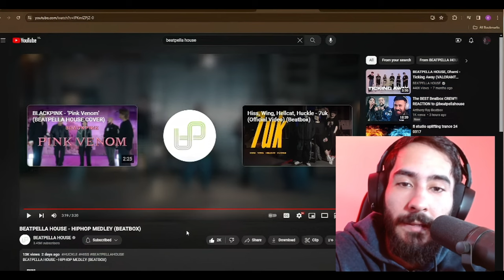Pro Beatboxer Reacts - BEATPELLA HOUSE - HIPHOP MEDLEY (BEATBOX)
- For growing the channel, and to maintain it next to my full time job
- Being able to hire an editor (in the future)
- To keep my ramen pantry full